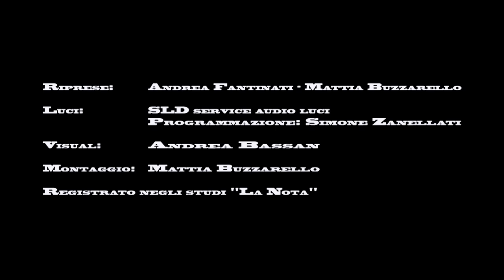The Boylers - M.P. (Official video)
Secondo singolo estratto dal disco "Tropic of dancer".

Riprese: Andrea Fantinati - Mattia Buzzarello
Luci: SLD service audio luci - Programmazione: Simone Zanellati
Visual: Andrea Bassan
Montaggio: Mattia Buzzarello
Registrato negli studi "La Nota"